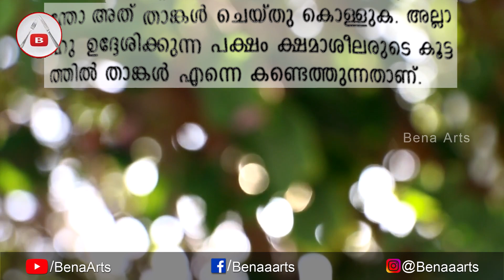എന്താണ് ബലിപെരുന്നാൾ ആഘോഷം | Eid-ul-Adha History By Bena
എന്താണ് ബലിപെരുന്നാൾ ആഘോഷം
Eid-ul-Adha History
(What is eid ul adha?)

Cooking, Painting, Crafting, Stitching, Bottle Craft & Travelling.

By Bena Arts